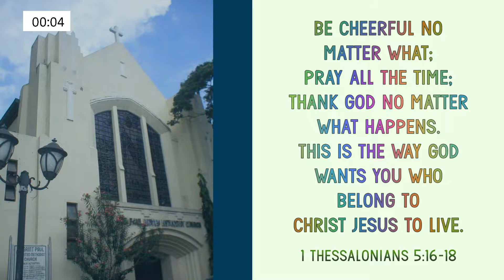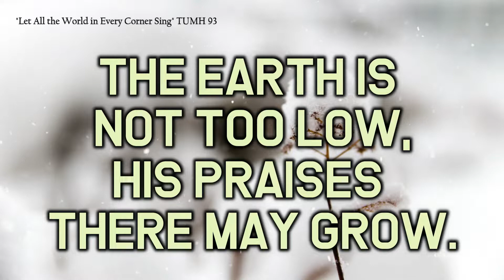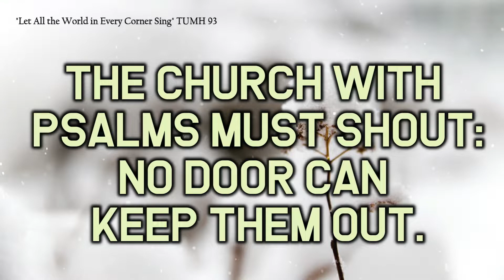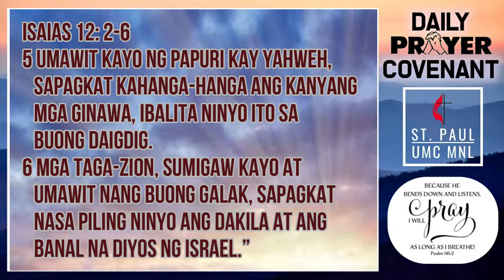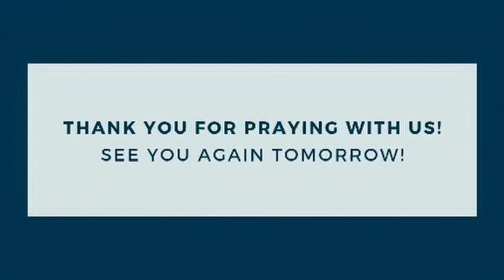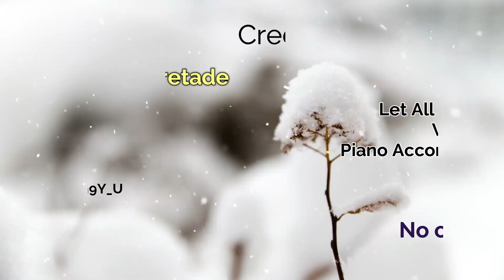Prayer Covenant 12 08 2021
Prayer Covenant
Wednesday, December 08, 2021
Speaker: Mrs. Febe F. Gusi
Devotional Scripture:  Isaiah 12:2-6